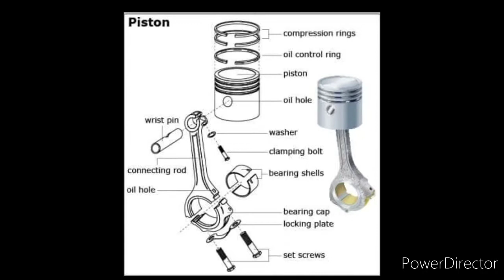FORKLIFT | ENGINE ASSEMBLY | PISTON PARTS | DETAILS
Detailed description of each component.
1.Piston Ring Function
The primary function of piston rings is to seal off the combustion chamber and regulate lubricating oil usage. The rings also serve to conduct heat away to the cylinder bore.
I. Compression ring.
II. Scraper/wiper ring.
III. Oil control ring
2.Piston Skirt.
The skirt of a piston refers to the cylindrical material mounted on the round section of a piston.
The skirt guides the piston as it travels up and down the cylinder. Its design helps the piston to overcome the side forces created by the changing angle of the connecting rod.
3.Piston Pin
Also known as wrist pin or Gudgeon pin, the piston pin is the hollow or solid shaft in the skirt section.
4.Piston Head/Crown
Also known as the piston crown or dome, the head of a piston is its top surface. It is the part that comes into contact with the combustion gases.
5.Connecting Rod
Often shortened to conrod or rod, the connecting rod is one of the most important piston parts. It links the piston to the engine’s crankshaft and moves the piston in and out of the combustion chamber.

6.Connecting Rod Bolt
7.Piston Bearing